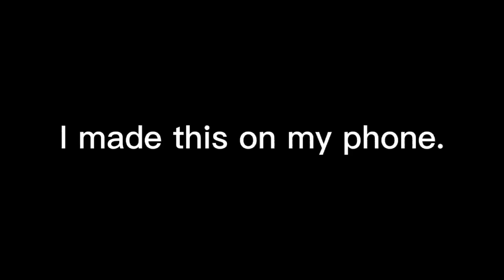swimming pool meme // flipaclip